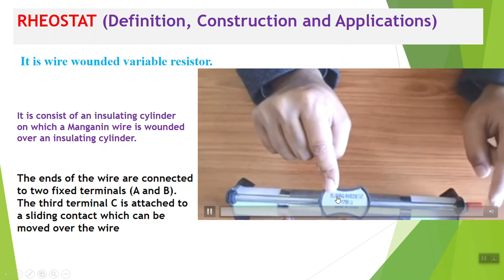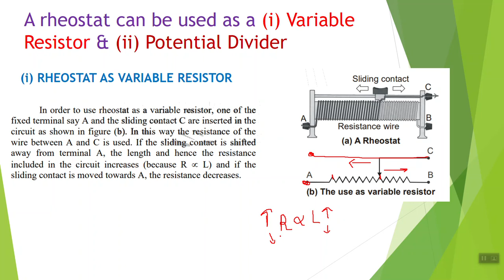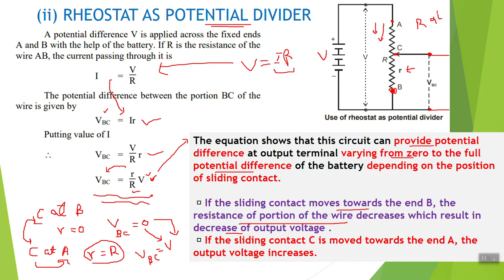RHEOSTAT (Definition, Construction and Applications) FSC Physics Part II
In this lecture, the topic being discussed is the topic RHEOSTAT (Definition, Construction, and Applications)